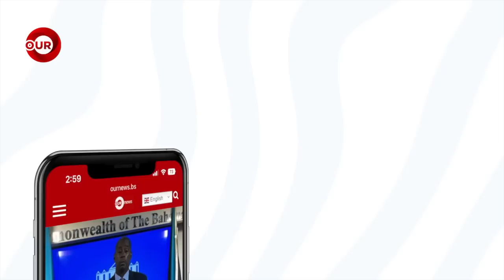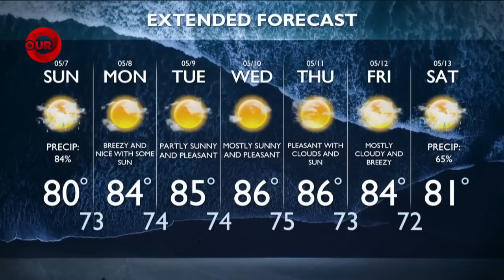730PM OUR NEWS MAY 6TH 2023